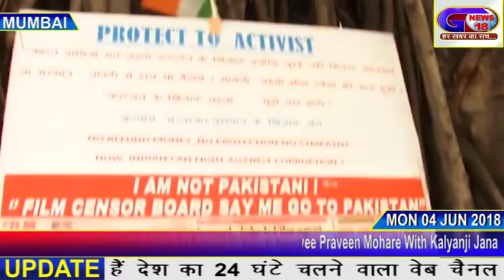Protest Against Corruption In Censor Board By Old Employee Praveen Mohare With Kalyanji Jana